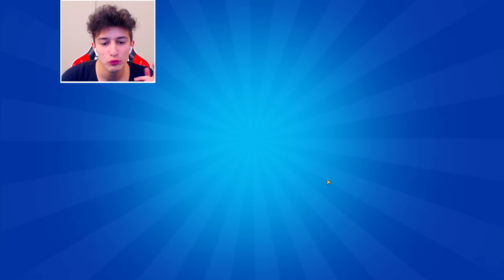HAYATIMDA İLK DEFA MEGA KUTU AÇTIM 😱 (YUHH)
Brawl Stars videoları ile sizleri her gün eğlendiriyorum,